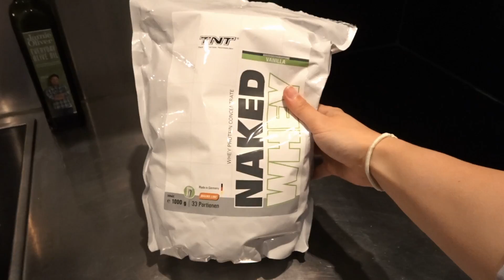AT HOME WORKOUT + A CHAT | ANDREACLARE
Protein powder
White jeans
Pj's : Primark

Camera Equipment :

Main camera
Main camera